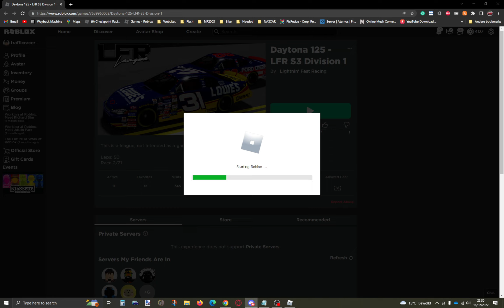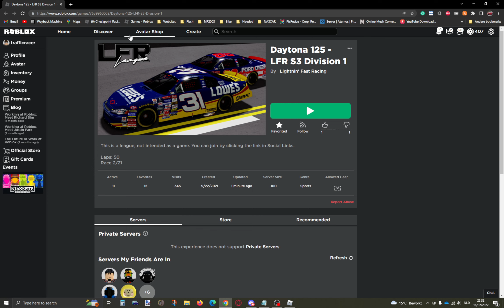Daytona Qualifying and Gatorade 125s - LFR S3 D1 Replay